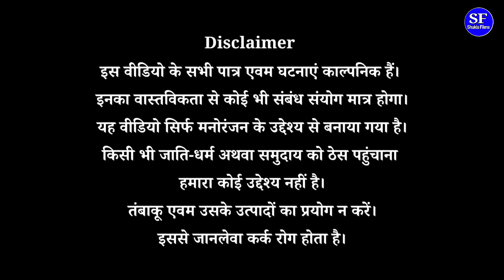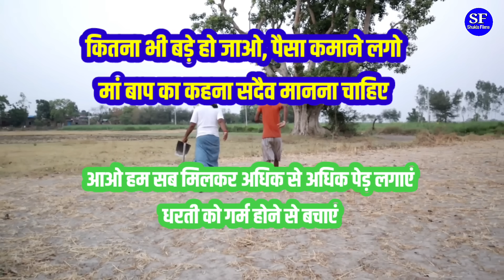गांव आया मुंबई का सेठ गर्मी से परेशान ||Kishori Kallu Dhelai Pandit Kaka|| Shukla Films